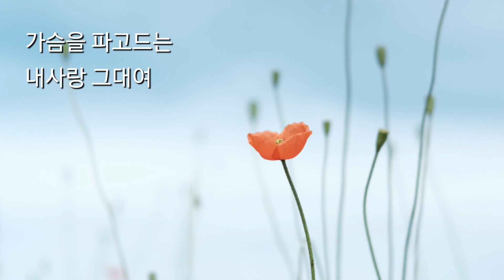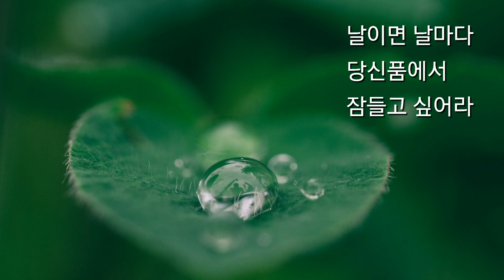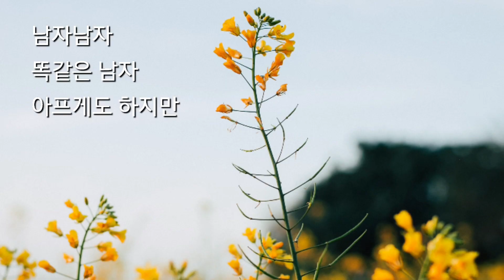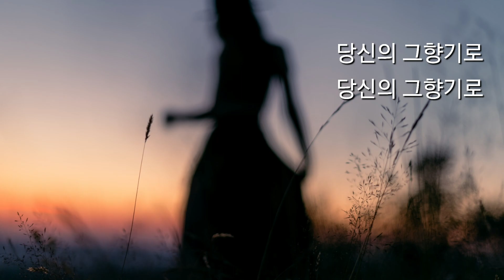김지아 당신의 향기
김지아
봄봄
당신의 향기
진주의 밤